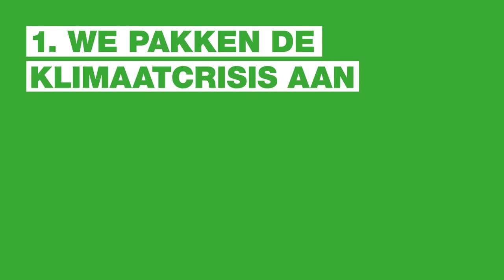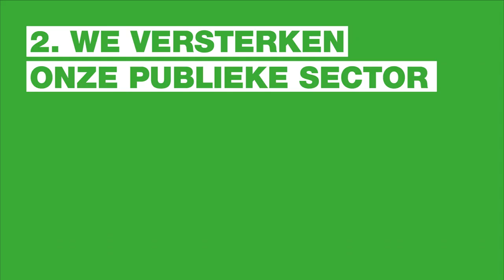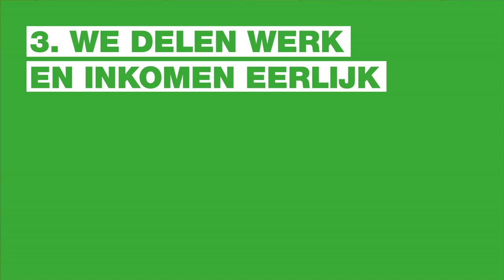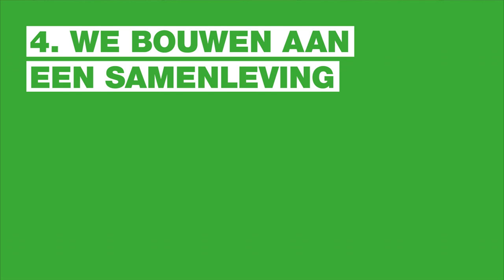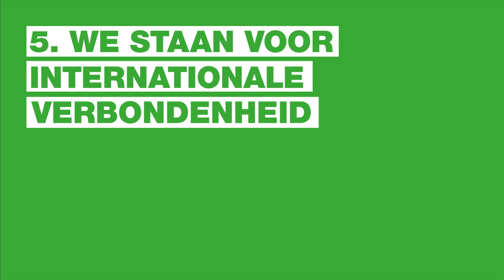Het GroenLinks verkiezingsprogramma samengevat in 20 minuten!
Niet iedereen heeft zin of tijd om een heel verkiezingsprogramma door te lezen. Daarom hebben we voor jou een samenvatting gemaakt. In 20 minuten vertellen we je wat GroenLinks wil veranderen in Nederland.

Deze samenvatting wordt voorgelezen door Martine Doppen, kandidaat Kamerlid voor Groenlinks.

00:00 - Tijd voor nieuw realisme
04:25 - Belofte 1: We pakken de klimaatcrisis aan
07:34 - Belofte 2: We versterken onze publieke sector
11:07 - Belofte 3: We delen werk en inkomen eerlijk
13:59 - Belofte 4: We bouwen aan één samenleving
16:47 - Belofte 5: We staan voor internationale verbondenheid

Wil je deze samenvatting liever zelf lezen?